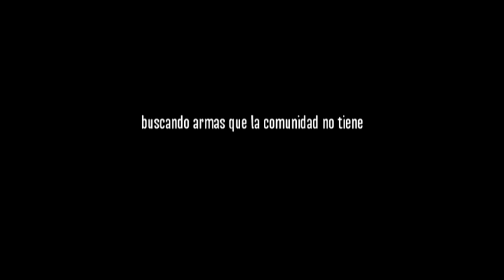Convocatoria Marcha-Trawun Trapilwe Mawizache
Lamngen Territorio Mawizache, convoca a marcha Mapuche el dia 6 de Mayo del 2013.

Marcha convocada por distintos territorios Trapilhue Mawizache Rucawe, que fueron allanados violentamente por PDI y el Comando ERTA con sus nuevos fusiles de asalto Tavor TAR - 21 calibre 5,56.

Lunes 6 mayo 2013 Frente a Cárcel Temuco